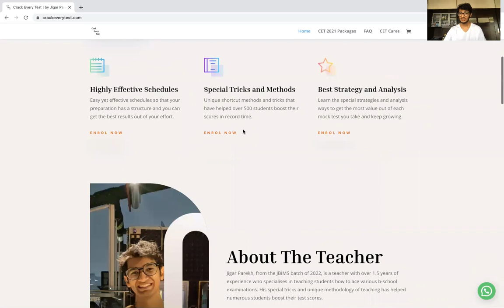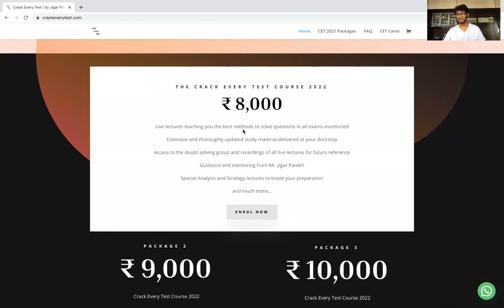BIG ANNOUNCEMENT | Crack Every Test New Course Launch | Prepare For CET SNAP NMAT CAT And Many More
The difference between a 99.99 %iler and other students is the tricks and methods that they have. Jigar Parekh gives you all his tricks to solve your CET sums fast and give you an unfair advantage over everyone else. Train like a topper under a topper and get into the college of your dreams!

Learn from Jigar Parekh, CET'20 99.99 percentiler, how to make sure you reach your dream college.

Having taught over 600 students how to score well in the MBA CET, his tricks work very well in making sure you take the least amount of time to solve the problems in the entrance exam and most importantly he understands the students and helps them to the best of his abilities!

Our course is a power-packed course that teaches you special tricks and shortcut methods that help you save time during exams like CET, SNAP, MICAT, ATMA, MAT and NMAT, etc.

Since speed is the defining trait in these exams, we believe our course highly improves the chances of success and that is what we work on for our students.

The course includes:
1. Live lectures teaching you the best methods to solve questions in all exams mentioned
2. Extensive and thoroughly updated study material delivered at your doorstep
3. Access to the doubt solving group and recordings of all live lectures for future reference
4. Guidance and mentoring from Mr. Jigar Parekh
5. Special Analysis and Strategy lectures to boost your preparation
6. Personalised study plan for each student.
7. Direct contact with faculty anytime required.
8. Doubt solving when required.
9. Regular vocabulary and Grammar practice.
10. Special lectures on test-taking strategy and test analysis to get you the best out of your mock tests.

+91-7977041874